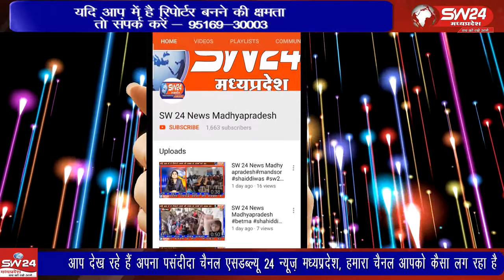बुंदेलखंड-अंचल में दीवाली के बाद पूरे कार्तिक माह में लोक नृत्यों की धूम रहती है।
बुंदेलखंड अंचल में दीवाली के बाद पूरे कार्तिक माह में लोक नृत्यों की धूम रहती है। सागर जिले के रहली गांव में विगत दिनों दिवाली महोत्सव मनाया गया। सागर से अनिल वर्मा के साथ सलमान कुरैशी की रिपोट